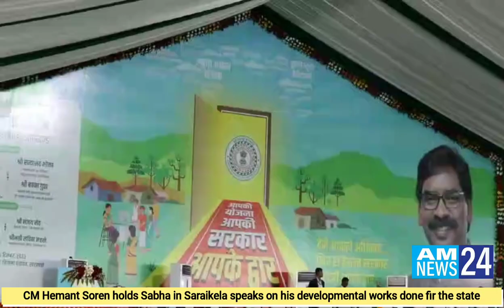CM Hemant Soren Holds Sabha in Saraikela | Jamshedpur